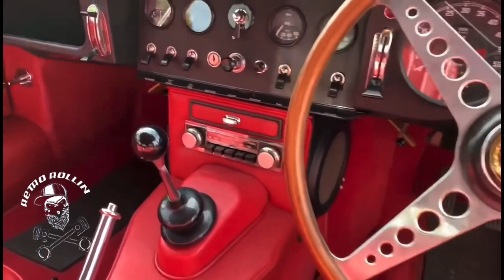Retro rolling productions (Retro-Recall)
Quite possibly the most beautiful British sports car ever made

With the first breakfast meet of 2022 Announced we look back at some of the amazing vehicles that have attended over the years
this week sees retro rolling celebrating its fourth birthday￼